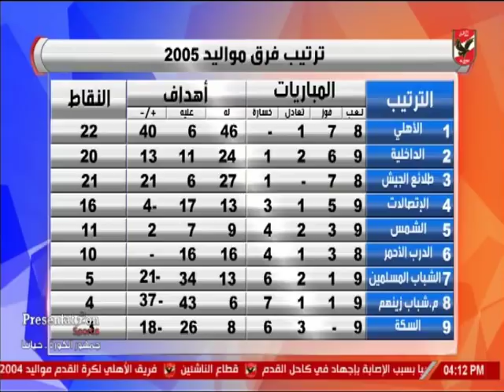حوار: الكابتن احمد سمير المدير الفني لفريق الأهلي مواليد 2005 مع برنامج الاشبال